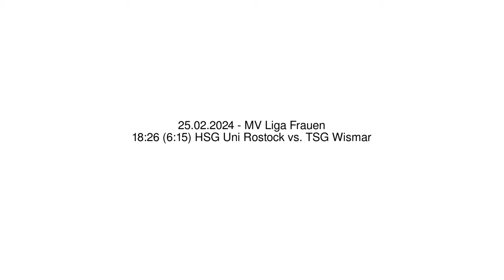18:26 (6:15) HSG Uni Rostock vs. TSG Wismar - 25.02.2024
Handball - MV Liga Frauen - 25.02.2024
18:26 (6:15) HSG Uni Rostock vs. TSG Wismar